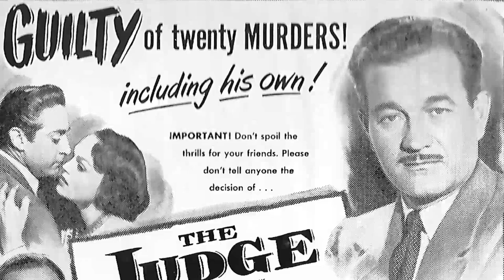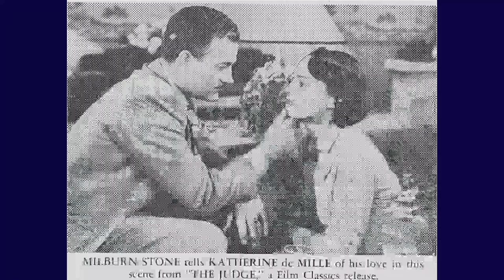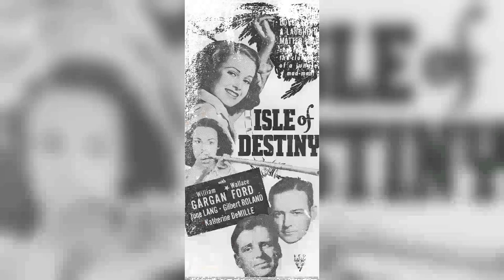After 29 Years, The Unspeakable Truth About Her Death Revealed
Welcome, classic movie enthusiasts! 🎥 Today, we pay homage to Katherine DeMille, a true legend of the silver screen. 🌟

From timeless romances to thrilling adventures, Katherine DeMille's versatile performances have left an indelible mark on cinematic history. 🎥

Join me as we delve into the enchanting world of Katherine DeMille, discovering the trials and triumphs that shaped their journey to stardom.

🎬 Lights, camera, and let's celebrate the magic of Classic Hollywood with Katherine DeMille as our shining star! ✨🎭
Filmography:
Man from Del Rio
The Judge
Unconquered
Black Gold
Aloma of the South Seas
Dark Streets of Cairo
Ellery Queen, Master Detective
Isle of Destiny
In Old Caliente
Trapped in the Sky
Blockade
Under Suspicion
Love Under Fire
The Californian
Charlie Chan at the Olympics
Banjo on My Knee
Ramona
Romeo and Juliet
Sky Parade
Drift Fence
Hands Across the Table
Hollywood Extra Girl
The Crusades
Belle of the Nineties
The Trumpet Blows
Viva Villa!
Girls About Town
Son of India
Madam Satan
Love Among the Millionaires
The Judge
Unconquered
Black Gold
Isle of Destiny
In Old Caliente
Blockade
Under Suspicion
Love Under Fire
The Californian
Ramona
Romeo and Juliet
Sky Parade
Drift Fence
Hollywood Extra Girl
The Crusades
The Trumpet Blows
Viva Villa!
Girls About Town
Son of India
Madam Satan